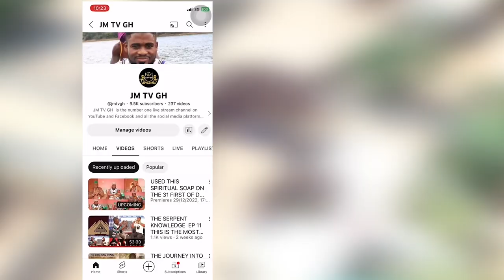Use This Sacred Herbs Of The 4 Elements For Spiritual Cleansing.